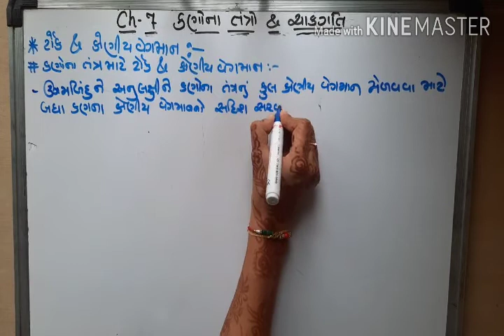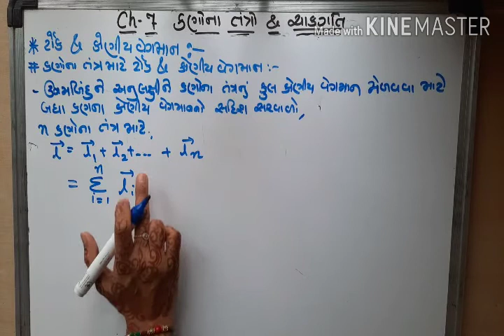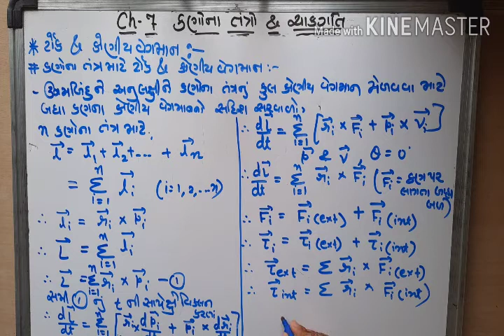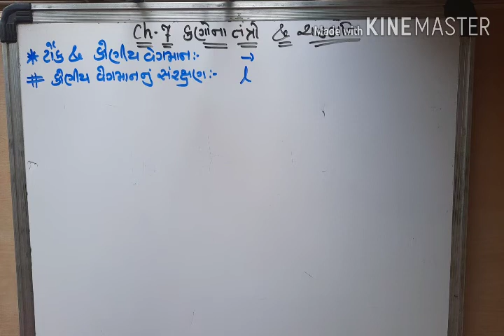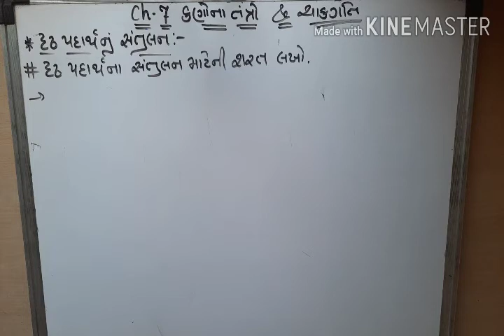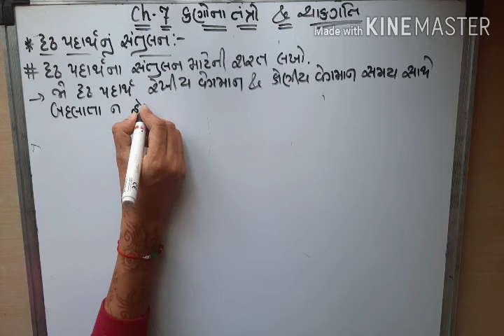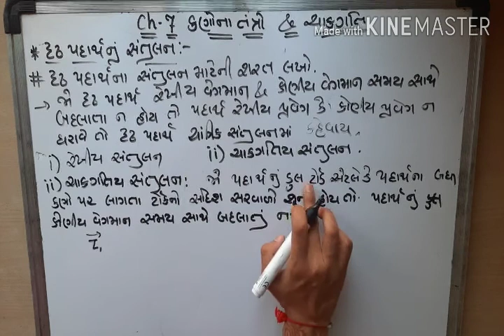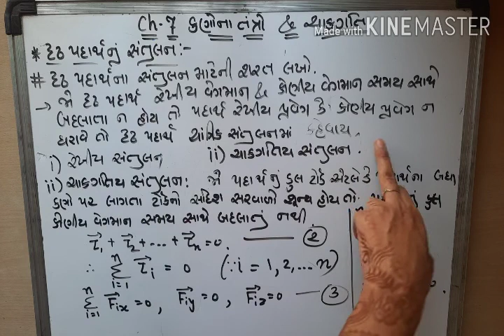Physics Std 11 Ch 7 Part 10